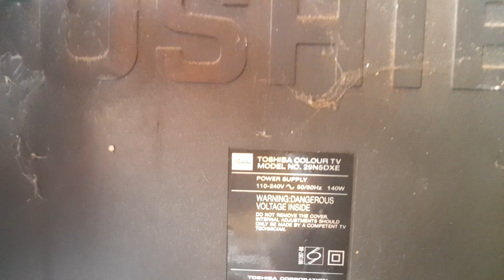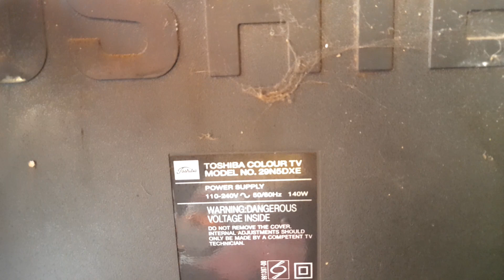TV TOSHIBA 29 INCH GAMBAR SEDIKIT POL.